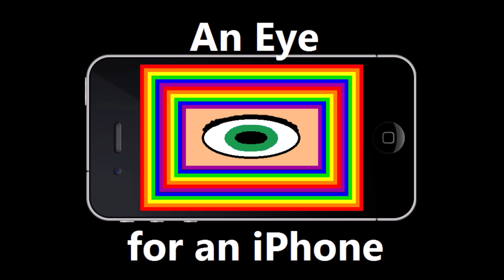Coming to an End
Time to wrap things up with this final track from iFe & Friends. This is a happy, cheesy, cliche type of outro that'll be played at the end of every episode of the series when the characters wrap an episode on a happy and positive note. Once again, the influence with the music here is from my childhood favourite Thomas The Tank Engine & Friends. Expect more samples soon. Oh and please do not use this for any of your projects. Enjoy! (Watch in HD)